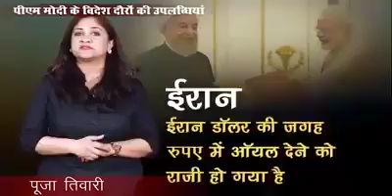Narendra Modi Achievements